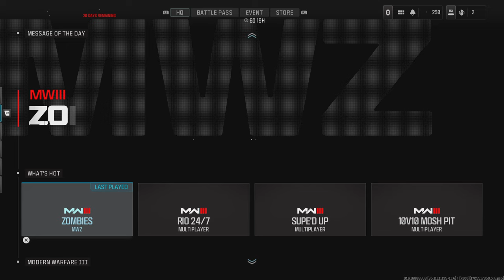MW3 zombies does the tombstone glitch still work in 1.37 update